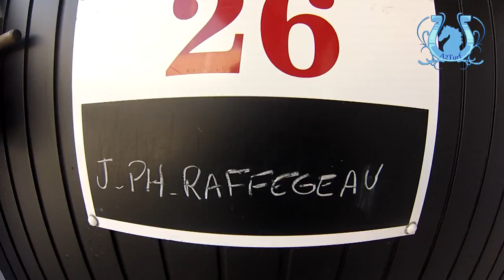Mini tour de cour : Jean-Philippe RAFFEGEAU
Jeune entraîneur, Jean-Philippe RAFFEGEAU nous présente ses meilleurs espoirs pour les semaines à venir.